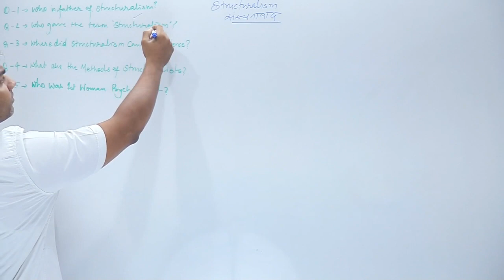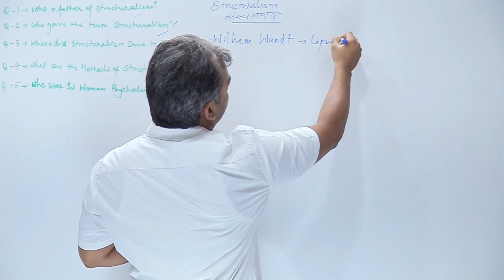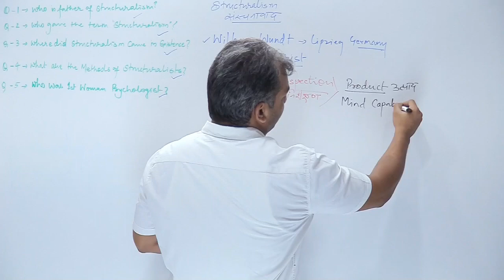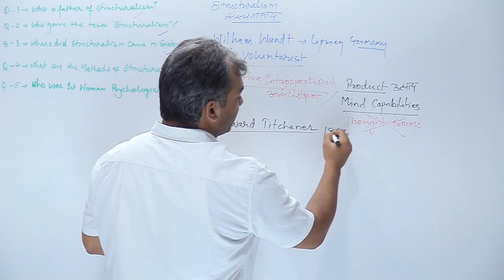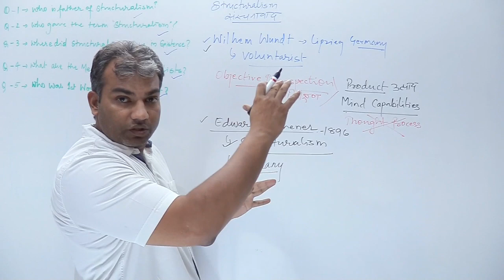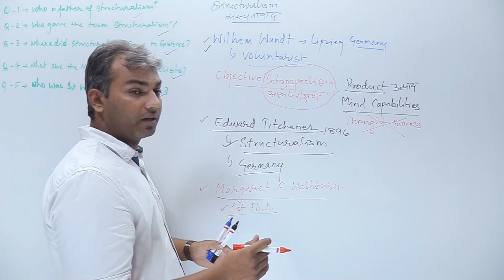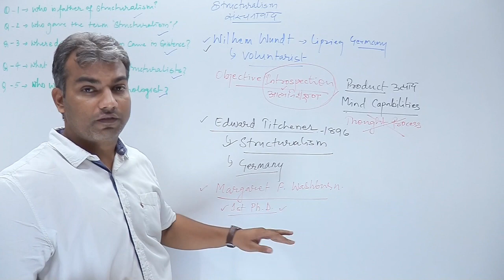1.2.1. संरचनावाद (Structuralism) मन की संरचना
संरचनावाद  (Structuralism)

यद्यपि, आधुनिक विद्याशाखा के रूप में मनोविज्ञान, जो पाश्चात्य विकास से एक बड़ी सीमा तक प्रभावित है, का इतिहास बहुत छोटा है । मनोविज्ञान, विज्ञान के क्षेत्र में एक अपेक्षाकृत नया विषय है, जोकि केवल 139 वर्ष पुराना है। यह वास्तव में 1879 में लेपज़िग, जर्मनी(Leipzig, Germany) में एक प्रयोगशाला के रूप में एक साथ जुड़ना शुरू हुआ । इसी जगह विल्हेम वुंड (Wilhelm Wundt, 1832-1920), एक फिजियोलॉजिस्ट , ने मानव मन के अध्ययन के लिए सर्वप्रथम वैज्ञानिक सिद्धांतों को लागू (scientific principles to the study of the human mind ) करने का प्रयास किया ।

The video is useful for all those aspirants who want to excel in the field of psychology in academics, competitive exams such as DSSSB, PRT, CTET, HTET, UPTET & all other teaching or holistic development in order to understand psychological discourse.